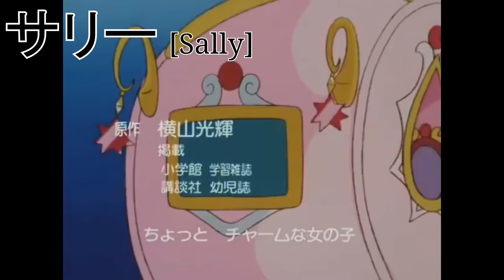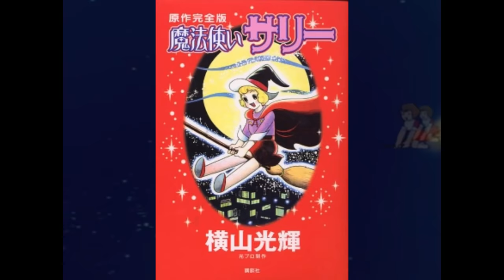What Defines "Shoujo?" | 2bricacityTranslations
Pretty cool title, huh? This time, we're taking a deep dive into what exactly defines and classifies a shoujo series as so with plenty of classic series you've never heard of, and ones you have! Enjoy!

Music
⬛Fruits Basket 2019 BGM
⬛Shugo Chara! BGM